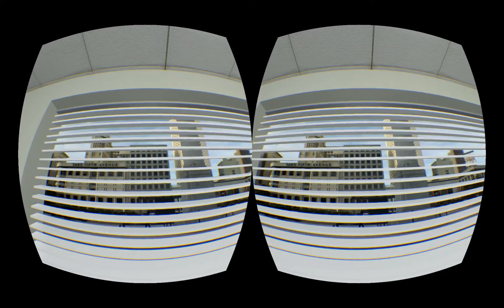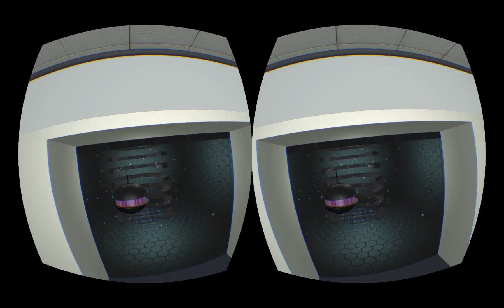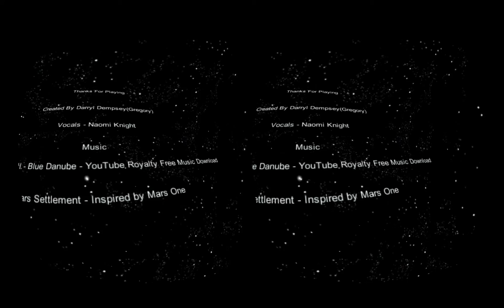The Journey - An Oculus Rift edutaiment game about Mars & Martian colonisation, created in Unity 3D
The Journey is an edutainment game, featuring (unofficially) the Mars One proposed mission. The game was created by myself over a period of 4 months as a Graduate project for my Interactive media degree.

It's aim is to educate the user about Mars and potential human colonisation. This is because Mars One marketed their brand successfully and they're planning their mission for the near future (and I found their habitat designs aesthetically pleasing).

Almost everything created in this project I had to learn for the first time.  I managed to produce this thanks to a lot of awesome tutorials, documenttion (I'll add links to some beneath) and a hell of a lot of trial and error.

There are still some bugs, lightmaps, assets and textures that need to be replaced or corrected.

Computer, projector and ceiling fan mesh - Unity asset store.

Tutorials that helped in the projects creation:

For terrain modelling (this is terrain generation for use with Cryegnine 3, however the generated terrain will also work for Unity 3D).

Itween tutorial (for run time animations)

Unfortunately my free Unity 3D 1 month & 3 month trials have expired, so I'll need to acquire the use of a different computer to build the current version.
Hopefully within a few days I'll have the files on Oculus Share and linked below.